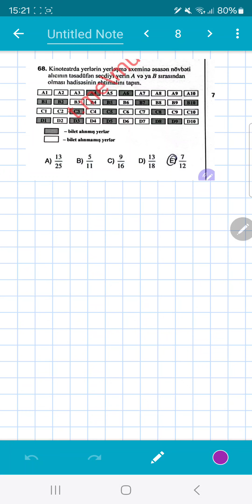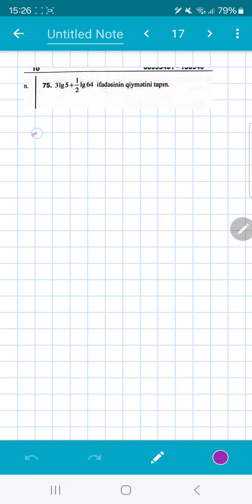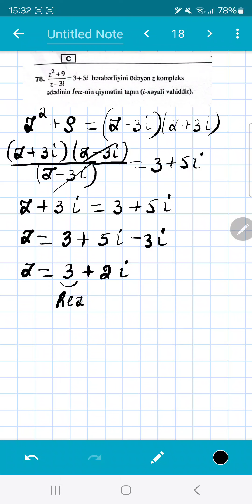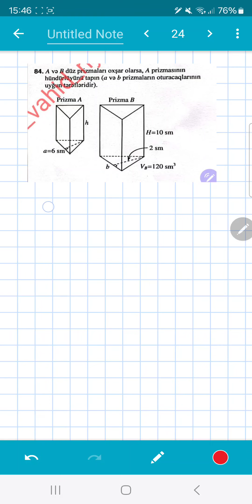3 mart Buraxilis imtahani suallarinin izahi . 03.03.2024